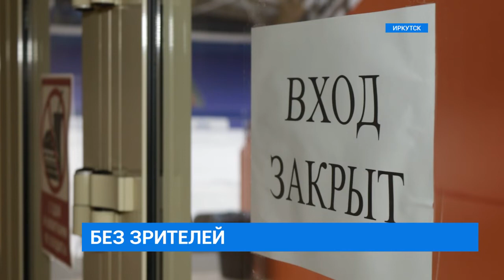Без болельщиков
Без болельщиков игра не та. Так считают герои нашего следующего материала. Из-за запрета посещать хоккейные матчи грустно и поклонникам спорта, и командам, которые лишены поддержки. Фанаты готовы пойти на любые меры, чтобы посмотреть любимую игру, как говорится, в живую. Как зрители и спортсмены живут друг без друга и в каких городах России уже можно ходить на хоккей?